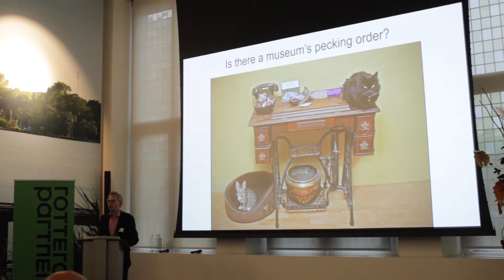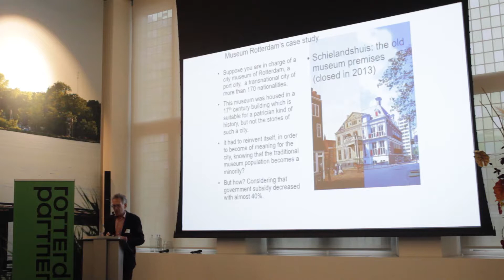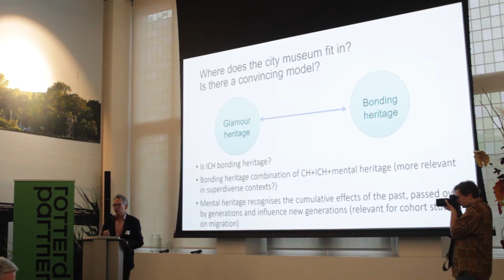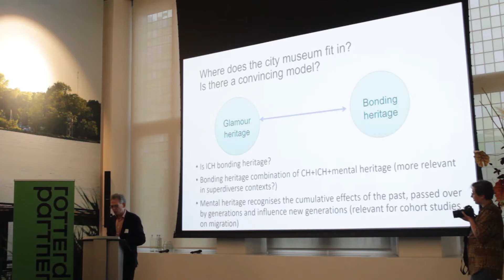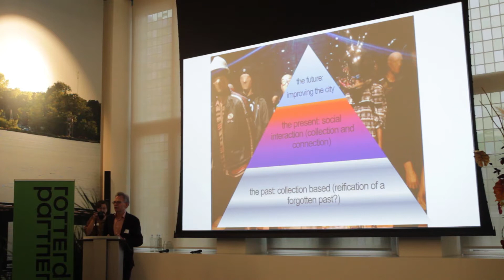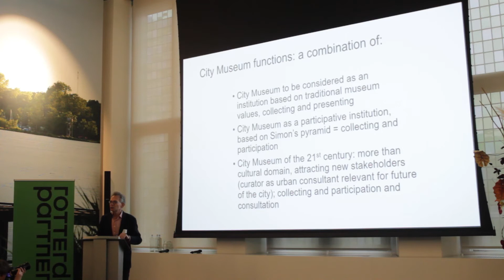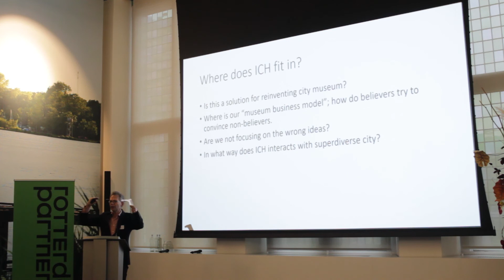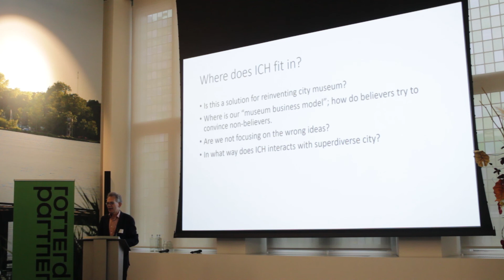Welcome address ICH&Museums: Paul van de Laar - Museum Rotterdam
Paul van de  Laar - welcome address during the Expert meeting on 'Museums, Diversity and Intangible Cultural Heritage' (8.11.207 - Rotterdam)